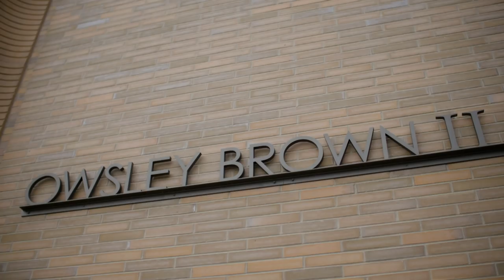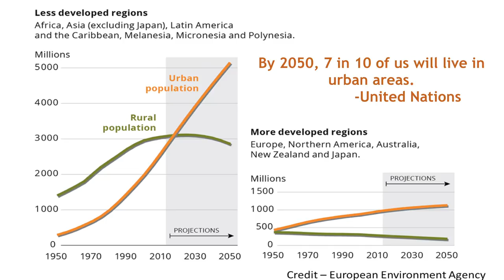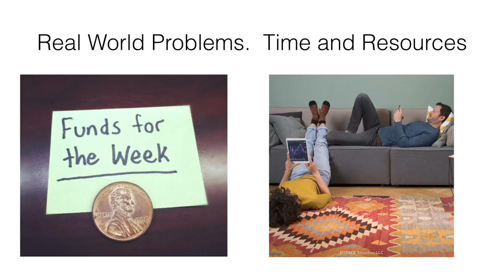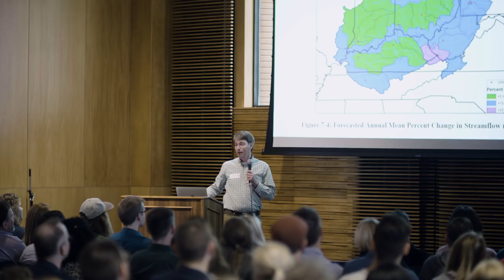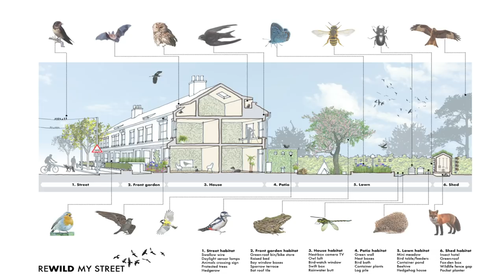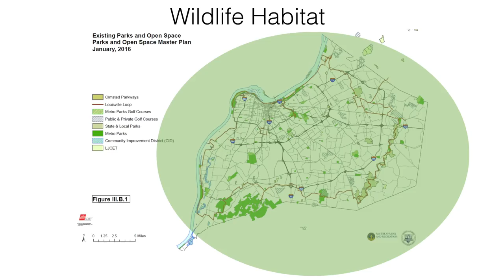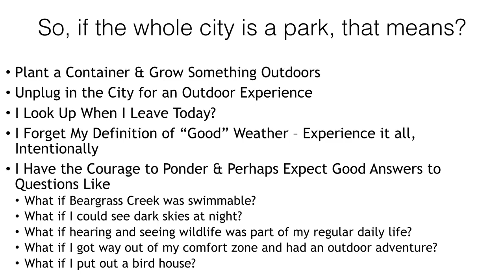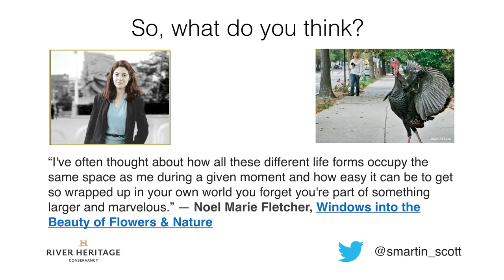Scott Martin: Preserving the City?s Soul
Scott Martin shares a new framework for how we should view ourselves and our city in relationship with nature.

Scott Martin at CreativeMornings Louisville, May 2019. Free events like this one are hosted every month in dozens of cities. Discover hundreds of talks from the world's creative community